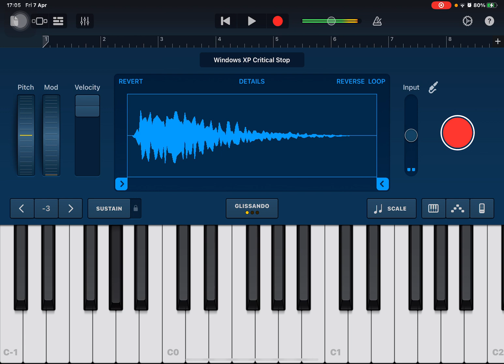An abusive Windows cover, but it's extended.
This cover combines the original Abuse and the Jon version of Abuse together. But, the transition is the level up jingle. Or, as WarioWare: Showing Off calls it, more harder. Anyway, as of the two, now you don't have to watch the two videos separately.